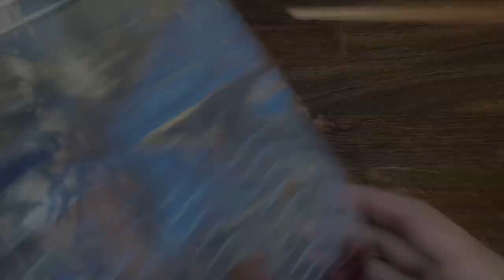Germinate Japanese maple seeds in the refrigerator (part 1 - October, bagging)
This video is about how to germinate Japanese maple seeds in the refrigerator. Simple and easy step-by-step video. Check back for part 2 in mid-February when these seeds start popping! 😀🍁